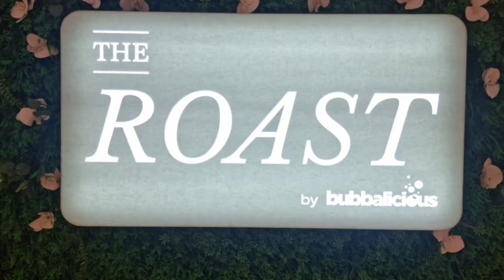The Roast by Bubbalicious - Sunday Brunch at The Westin Dubai Mina Seyahi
*** The Roast by Bubbalicious - Sunday Brunch at The Westin Dubai Mina Seyahi Beach Resort & Marina ***

Mina’s Kitchen invites you to its traditional royal Sunday brunch, The Roast by Bubbalicious, at The Westin Dubai Mina Seyahi Beach Resort & Marina.

The Roast by Bubbalicious Sunday brunch cannot get any better  by the beach. Try it for yourself with family and friends.